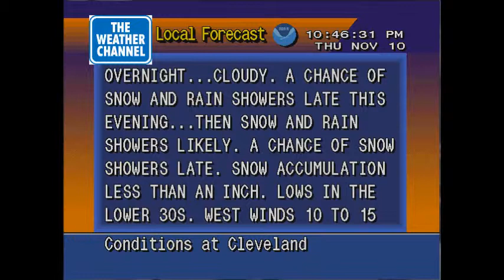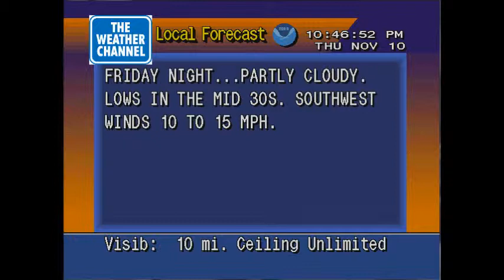Cleveland weather - 11/11/2011 at 10:45 PM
This is a WeatherSTAR 4000 emulator video that I recorded to show metropolitan area weather conditions from Cleveland Hopkins International Airport in Cleveland, Ohio on November 10, 2011 at 10:45 PM Eastern Standard Time.

This video was created for personal entertainment use only (meaning not for any commercial broadcast that would violate copyright law). Downloading and reposting this video on YouTube or any other video sharing web site is not permitted. All images (except for the regional radar map itself) are emulated in appearance to resemble graphically what the local forecast segments looked like on The Weather Channel during primarily the 1990s.